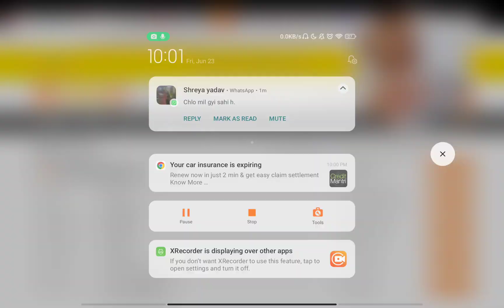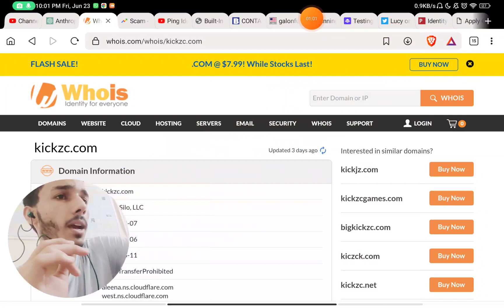Kickzc com Reviews | is Kickzc.com Scam ?